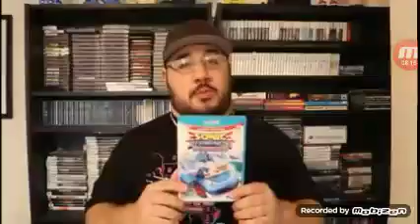All somecallmejohnny with 4 minutes motherfuck ending 4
VOTe for this shit